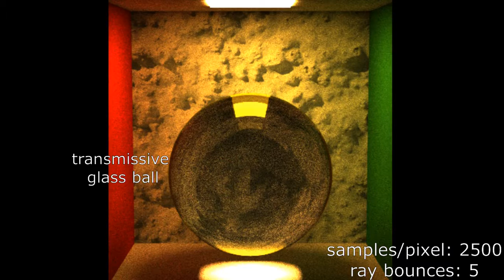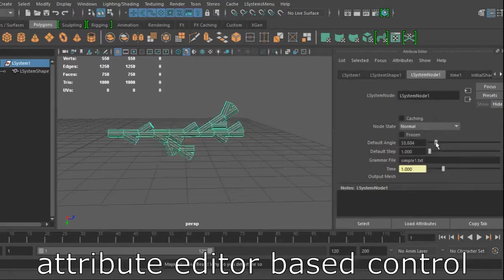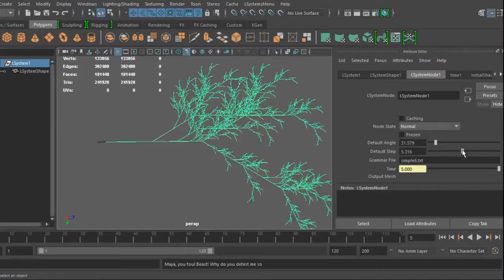Demo Reel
Aman Sachan's Demo Reel as of 5th March, 2017